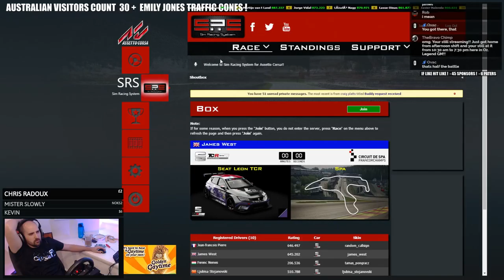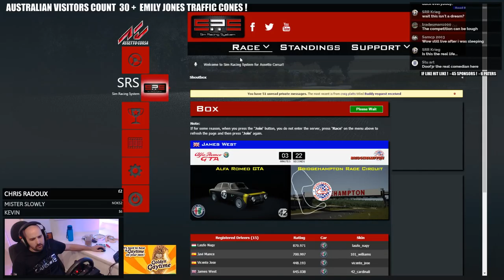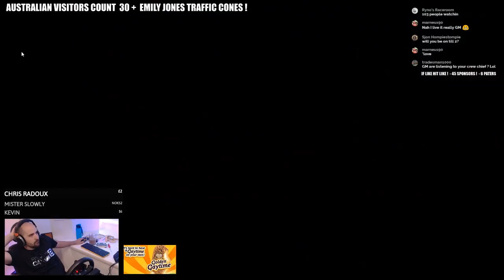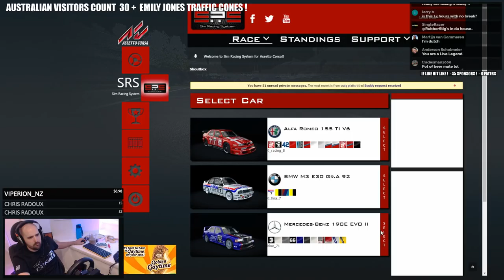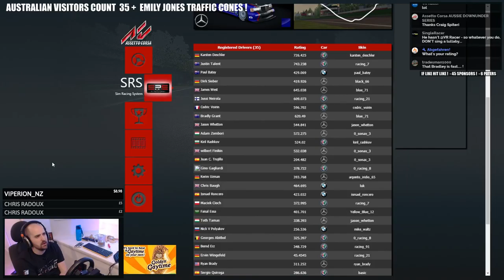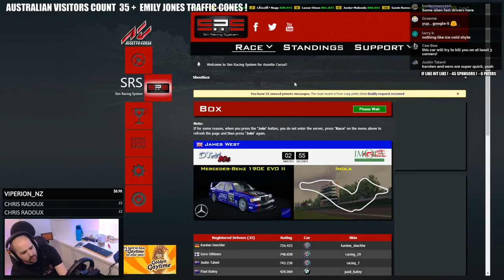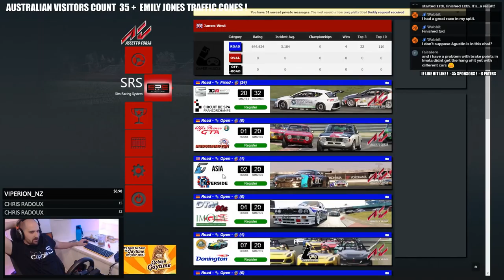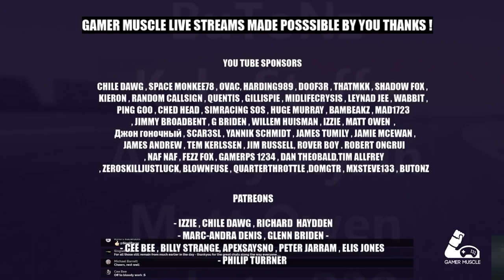Assetto Corsa - HELLO AUSTRALIA part 4- [Tim Tam , Anzac biscuits , Vegemite , Golden Gaytime]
- We live stream the following Simulators -
➤ Race Room Racing Experience   - Normally GT3 or DTM Cars
➤ Assetto Corsa   - Often Sim Racing System
➤ Project cars 2  -  Literally Never brands hatch and never the caterham 7
➤ X-plane 11  - I'm not a good pilot but our flights are low price and we have free drinks !

-- SOCIAL LINKS --

-- OUR KIT --

SHIFTER - SIM GEAR BIG BOX